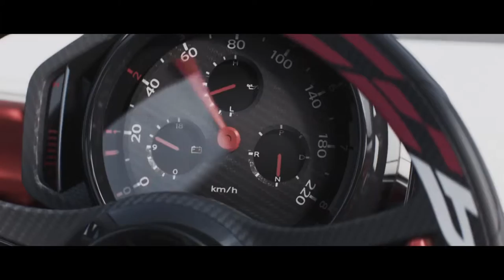Nissan Gripz Concept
Crossover pioneer Nissan has revealed a new concept car which points to an innovative new future for the marque.

Conceived by designers in Europe and Japan, the Nissan Gripz Concept is said to blend the ability and practicality of a compact crossover with the excitement and performance of a sports car.